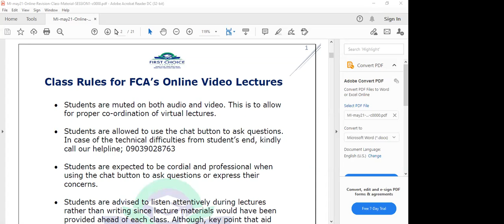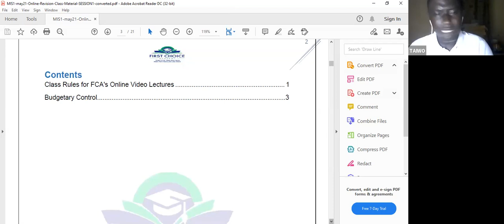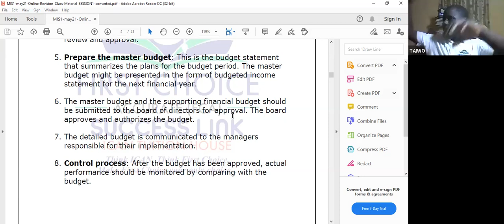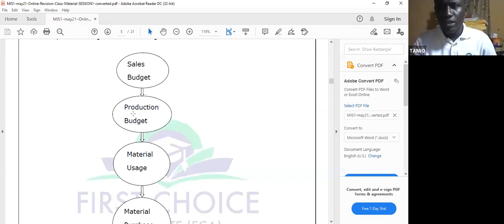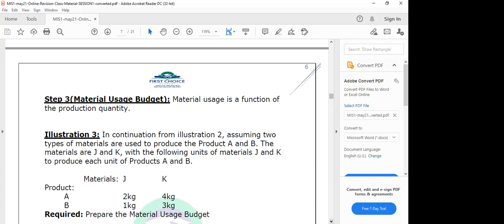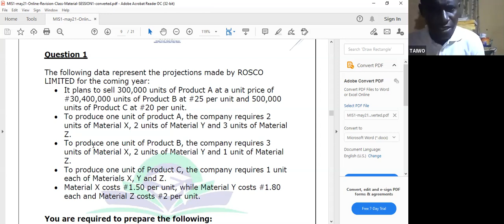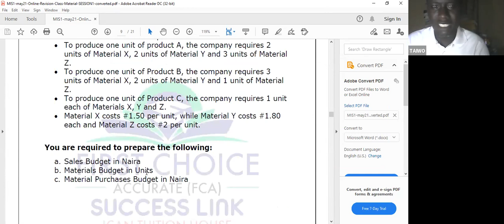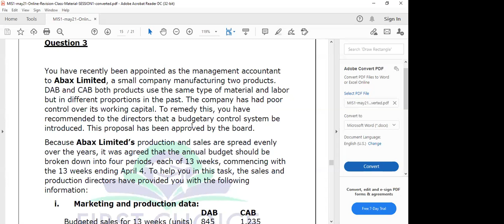FCA ICAN MI BUDGETARY CONTROL VIDEO REFRESHER COURSE SESSION 1